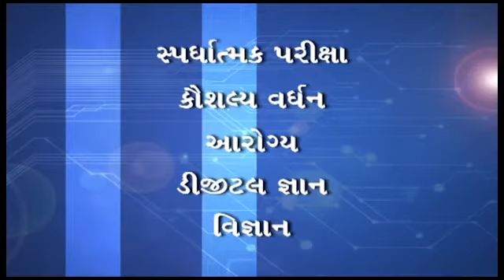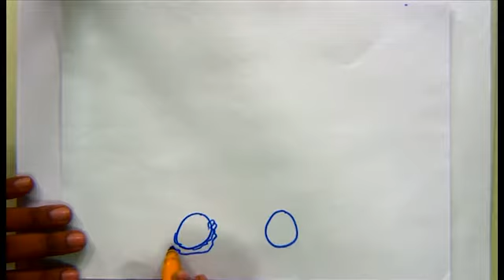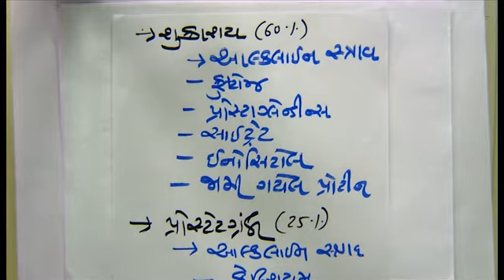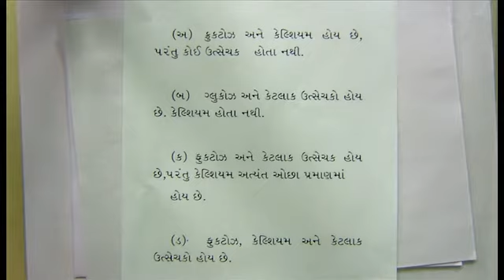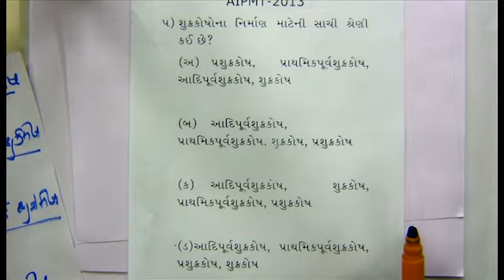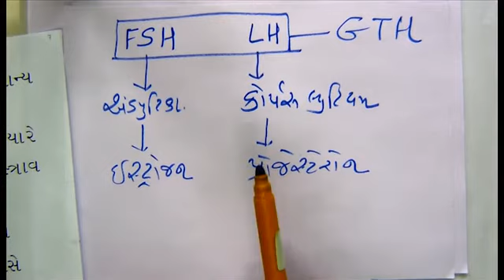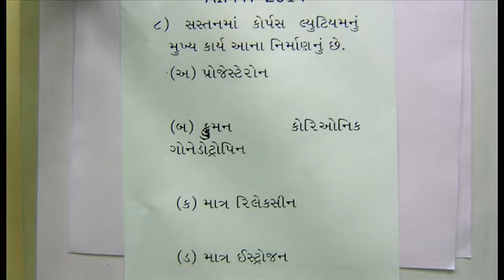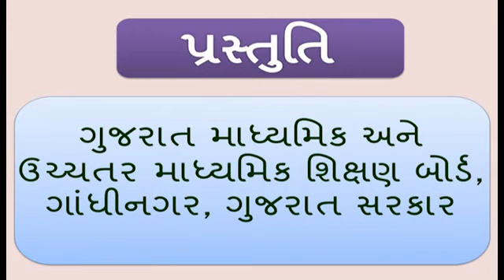23164 માનવીમાં પ્રજનન